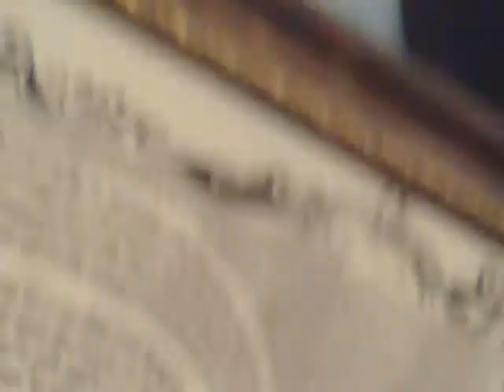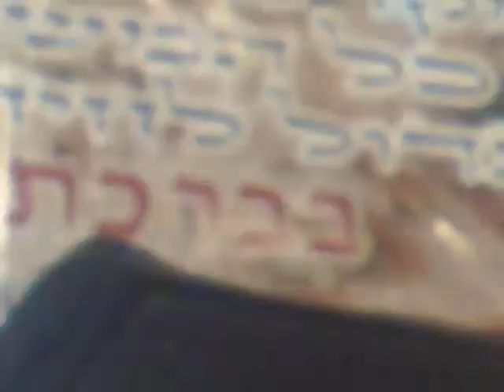יחיאל נהרי בבית הכנסת הגדול י-ם